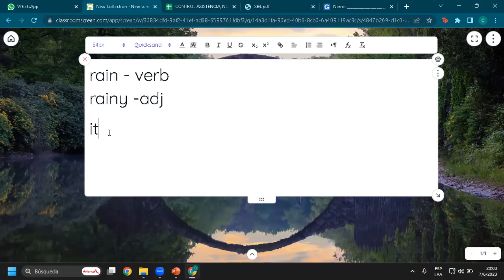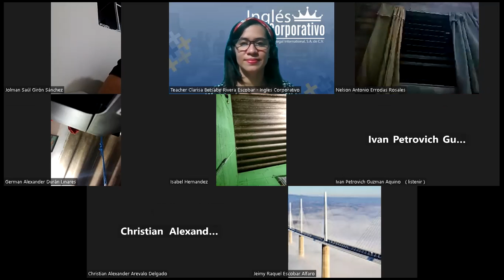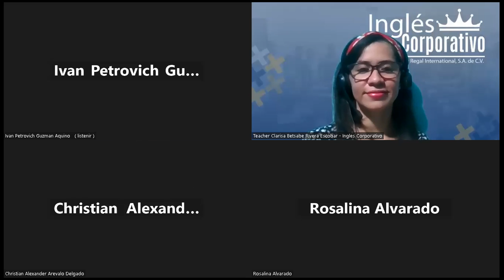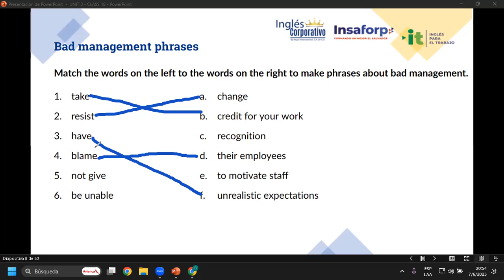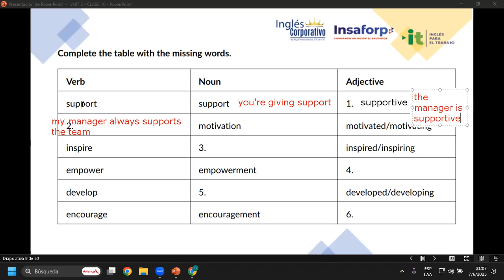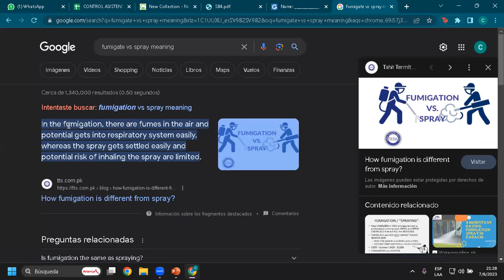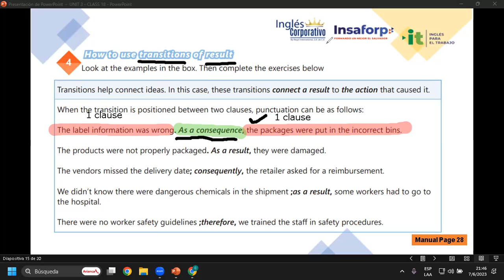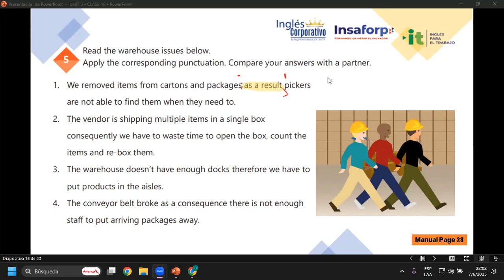Sesión 18-07-06-23-29750-8048-0079/2023-Rivera-Explain transitions of result